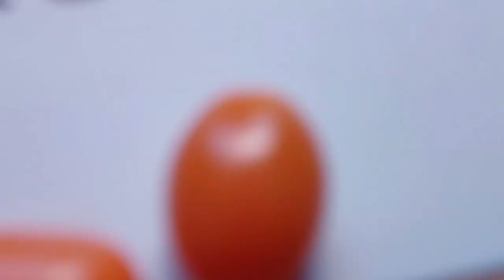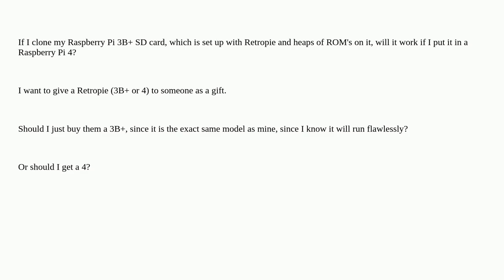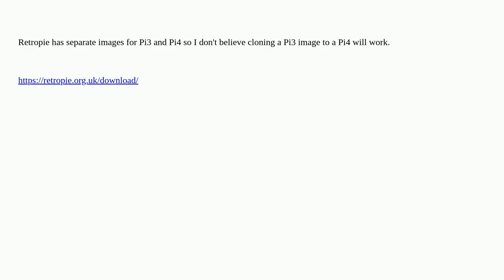Raspberrypi: Can I clone my Raspberry Pi 3b+ micro sd with Retropie and put it in a Pi 4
Can I clone my Raspberry Pi 3b+ micro sd with Retropie and put it in a Pi 4

A special thanks goes out to the community

  retropie pi-4